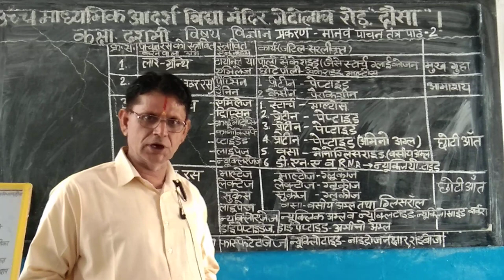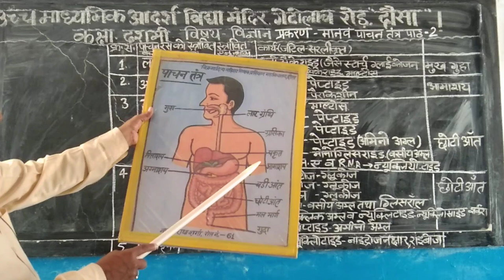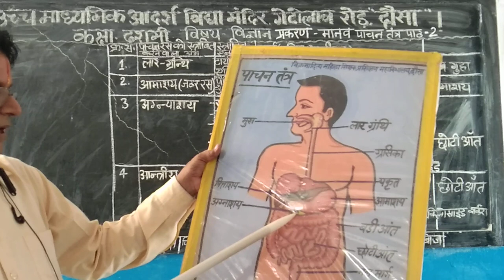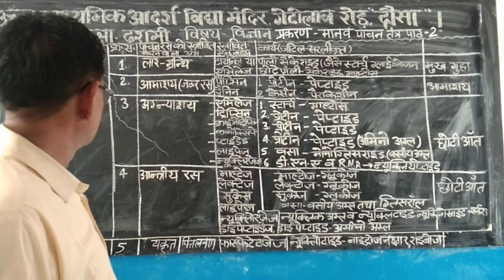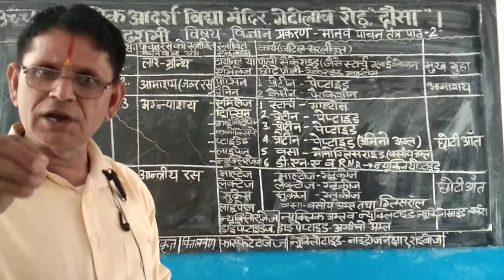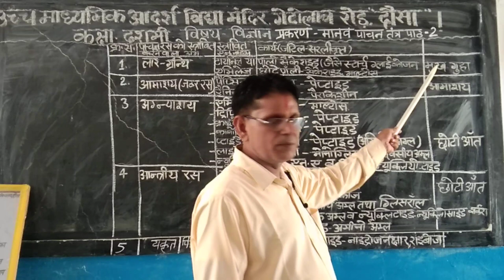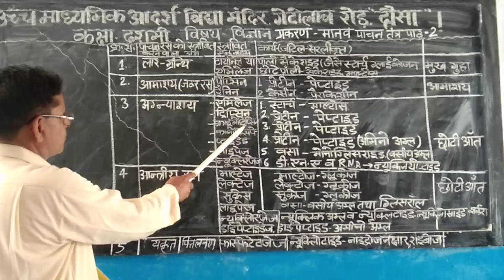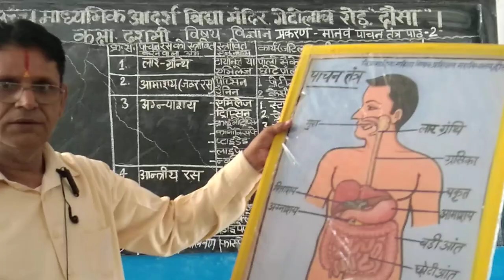Ram karan sharma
Seicnce lession class 10th